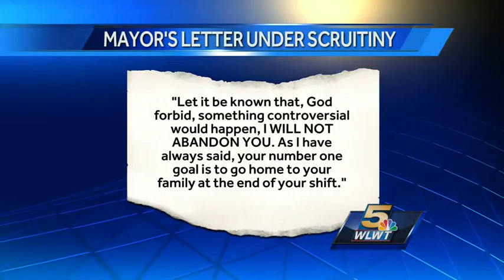Mayor Thomas Williams under scrutiny for letter wrote to Norwood P.D.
Williams wrote: "With recent events across the country, I feel compelled to express my thoughts in writing as police officers across the country are under attack by race baiting black leaders and cowardly elected officials."